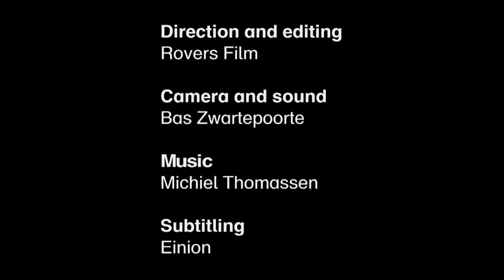Jeroen Giltaij Conservator Rijksmuseum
Spreekt over Titus, zoon Rembrandt van Rijn. English Subtitles